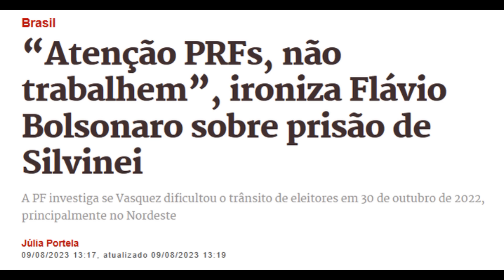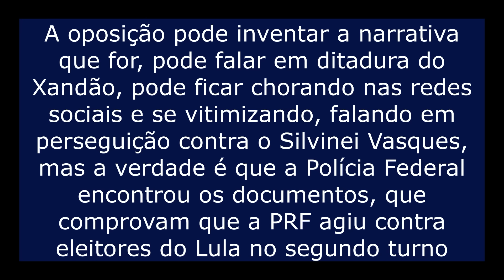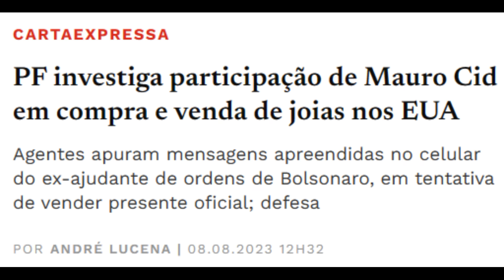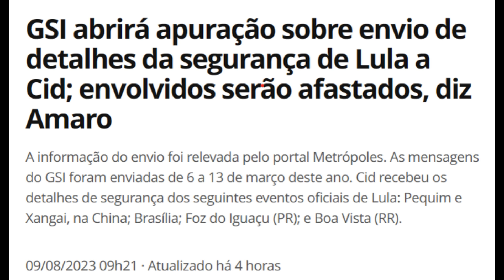Xandão prende Silvinei Vasques, ex-PRF de Bolsonaro, GSI mira Mauro Cid, Anderson Torres sem saída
Neste vídeo, é mostrado que o Xandão mandou, hoje, 09/08, o Silvinei Vasques para o xilindró. Flávio Bolsonaro tentou ironizar a decisão e a oposição continua tentando colocar a culpa do 8 de janeiro no governo Lula, mas a PF encontrou provas cabais contra o ex-diretor da PRF do Bolsonaro. Lembrando também que eu já tinha mostrado que o Silvinei Vasques tinha mentido no depoimento. Anderson Torres também se complicou hoje porque a sua narrativa na CPMI pode virar pó. Além disso, é mostrado que generais já pedem para o Mauro Cid fazer delação premiada, uma vez que a situação dele complicou por causa das joias e do rolex. Para finalizar, o GSI de Lula, leia-se General Amaro, investigará militares ligados ao Mauro Cid que teriam vazado detalhes de segurança da presidência da república